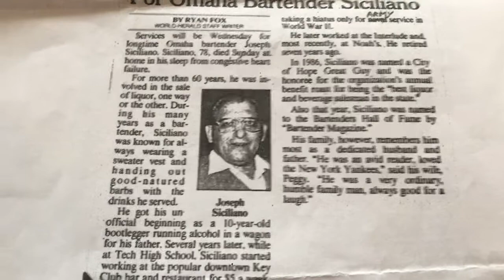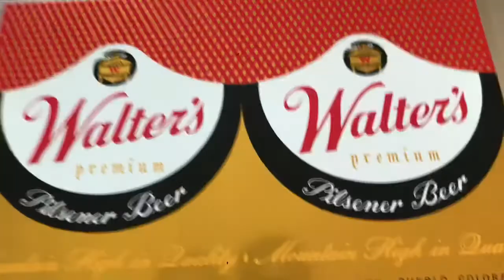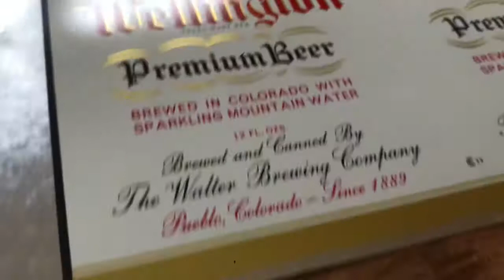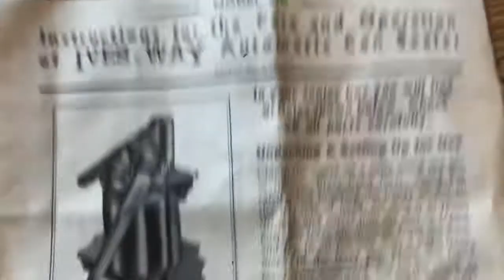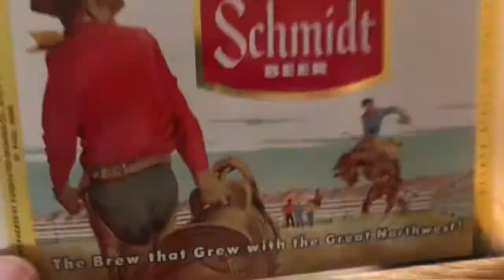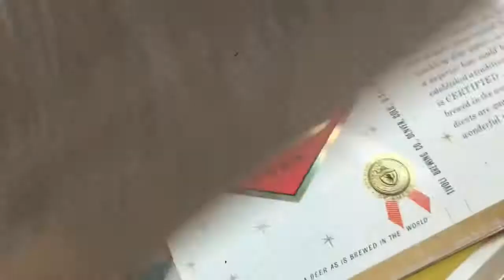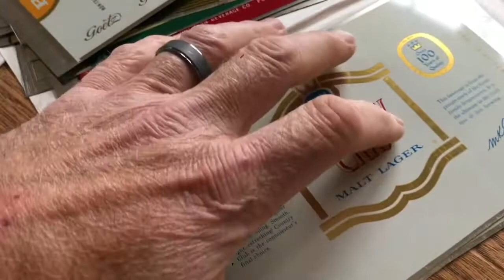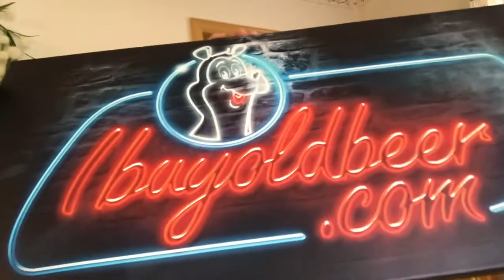1950’s-60’s unrolled Metal Beer can SHEETS-from Continental Can Plant #40/Omaha Nebraska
These beer can sheets/proofs were found in the estate of Joseph Siciliano of Omaha,Nebraska. A bartender Hall of Fame member and 60 year career in the liquor business, he starting with running moonshine (Alky) from his wagon at 10 years old. How he obtained them, we will never know. But to a  beer can collector like me, they are amazing and historic! And, they are in terrific shape. These were all from Plant 40 in Omaha, Nebraska.

Folks that worked at a can factory often kept examples of the product they created. The Omaha plant made beer,soda,juice and food cans. These can proofs were kept for decades in a manila envelope. These could have been given to him by a bar customer or friend that worked there? I'm just thrilled they were KEPT rather than being recycled.

The plant started in 1956 and these examples go through 1968. A variety of punch top (used an opener or church key to pierce the lid) and pull-tab can sheets.

For questions on dates, values or historical information, we are here.Hope to see you at show in the future.

Old beer, cold beer, we love em' both-
Barry and Steve, the ibuyoldbeer guys.

Like them, comment your suggestions, share with your friends & don't forget to subscribe and click on the bell icon, So you never miss any update from us.We appreciate you watching and your support.